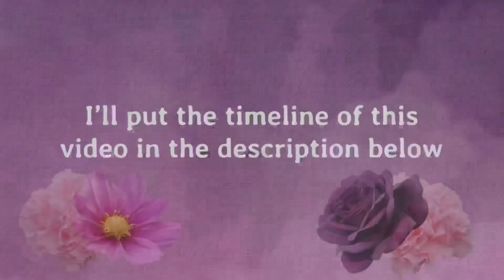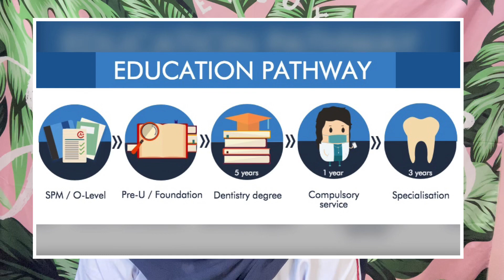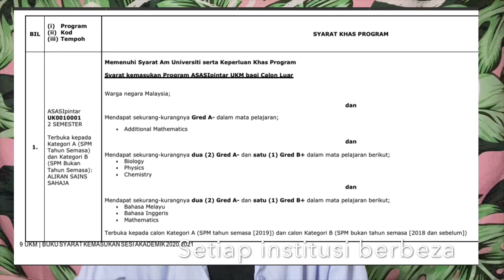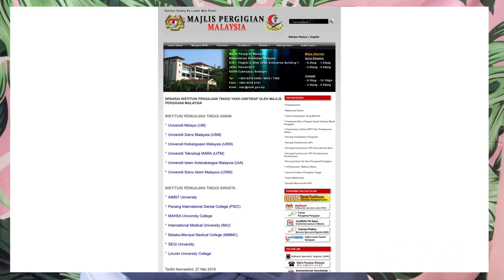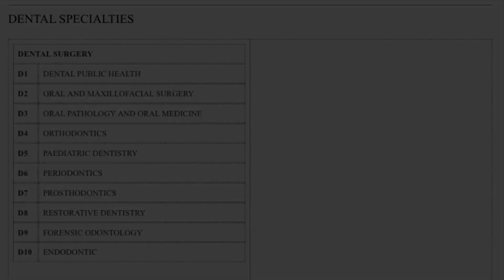HOW TO BE A DENTIST ? (Flow of study)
Hopefully this video helps to clarify some of your questions & make you guys understand more about dental course in Malaysia. All the best to all that wanna further studies in health services. Just remember that one day you may be the saviour of other’s life in future.

00:40 Flow of study
01:38 School
02:51 Pre-university
04:40 Degree in university
05:43 Scholarship / Sponsorship
09:09 Compulsory service
09:38 Specialisation
10:22 Overseas or Local ?

Song used
Asagao - Asoka Ito
Itsudemo - Asoka Ito
Why - Freckleland

Template by Manique Here
Edited using Ipad pro
[Not intended for copyright ]

Share or screenshot video ni & tag fasya di instagram story for story repost